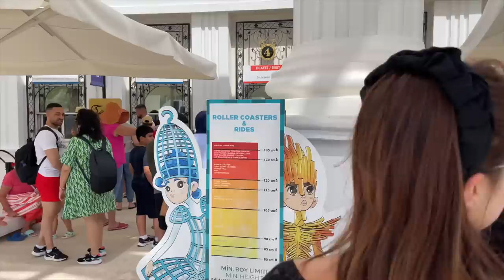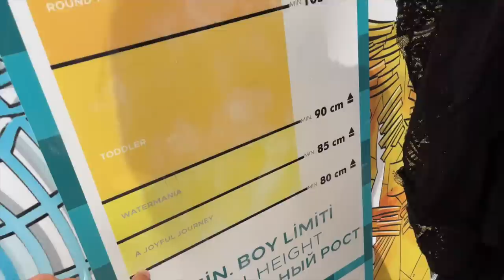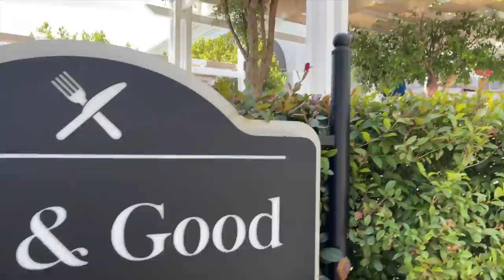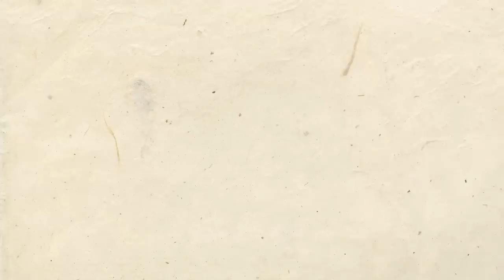ONESVIJESTIO SE na najbržem rollercoaster-u u Europi | The Land of Legends VLOG | Davor Gerbus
Hej ekipa! U današnjem vlogu idemo u The Land of Legends, najveći tematski park u Europi. Kroz kakvu smo ludnicu prošli te koje smo sve atrakcije posjetili, pogledajte u videu ♥️